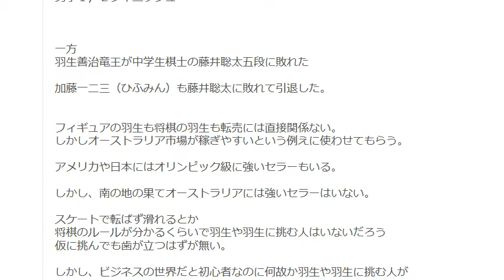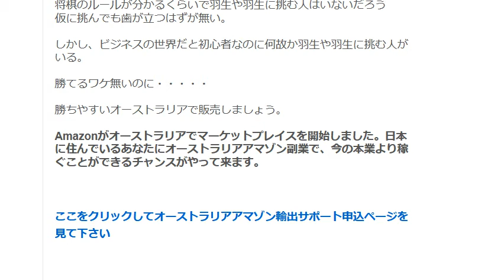戦略とは弱い相手とだけ戦うこと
羽生結弦が66年ぶりのオリンピック2連覇の歴史的偉業を成し遂げて金メダルをゲット

宇野昌磨がフェルナンデスを破り銀メダルをゲットして日本フィギュア男子１，２フィニッシュ

一方
羽生善治竜王が中学生棋士の藤井聡太五段に敗れた

加藤一二三（ひふみん）も藤井聡太に敗れて引退した。

1日10分で月10万円を稼ぐ! Amazon輸出ビジネスがわかる本　出版社:ソシム (2013/11/22)